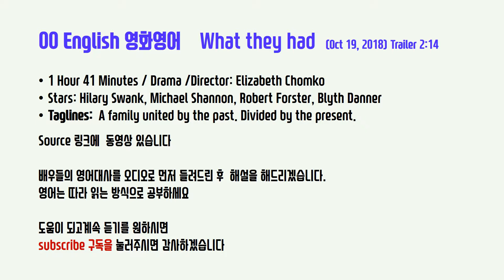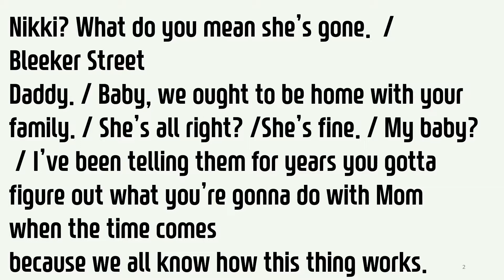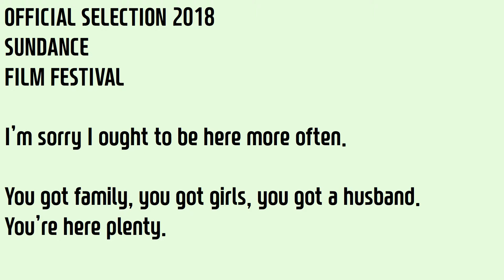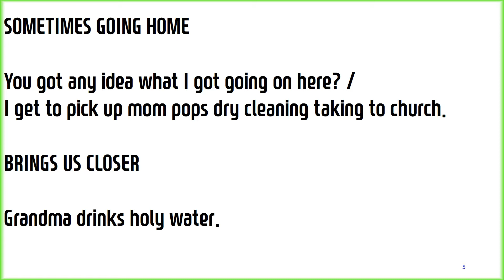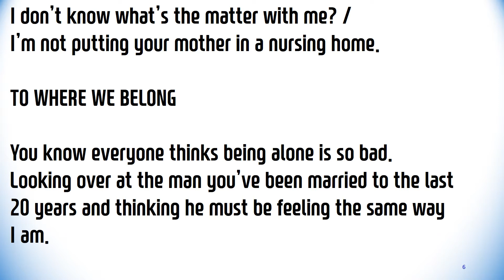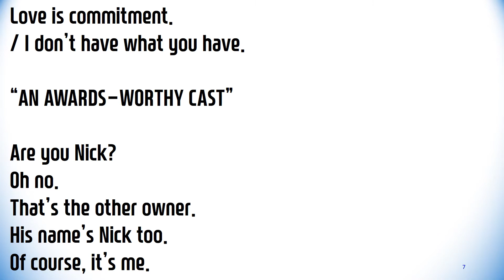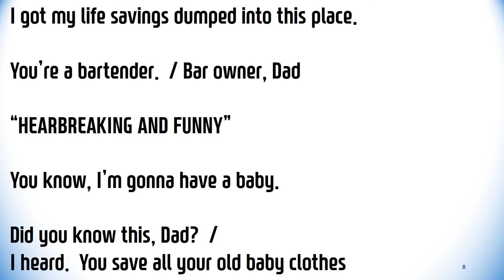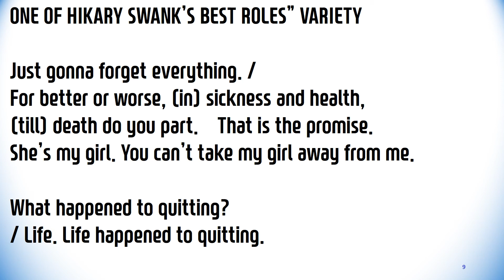00 English 영화영어 What they had trailer